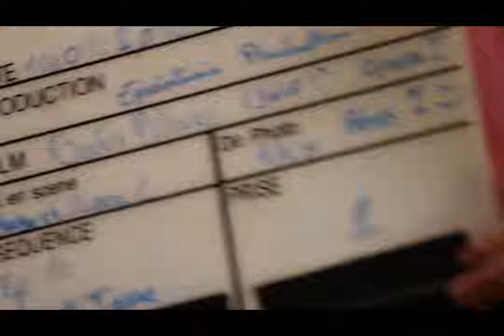Baby Blues | Les Coulisses du Pilote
DÃ©couvrez les Coulisses de Tournage du Pilote de Baby Blues !

MÃªme les femmes qui ne sont pas encore mÃ¨res sont terrifiÃ©es par le "baby blues" ! Et les hommes dans tout Ã§a ? Eh bien, ils sâ€™arrachent les cheveux en essayant de gÃ©rer leur femme au bord de la crise de nerfs..."

Pour en savoir plus, suivez la sÃ©rie sur Facebook et Twitter !